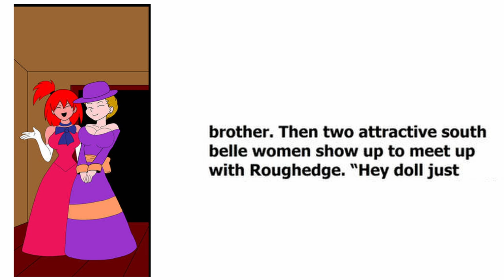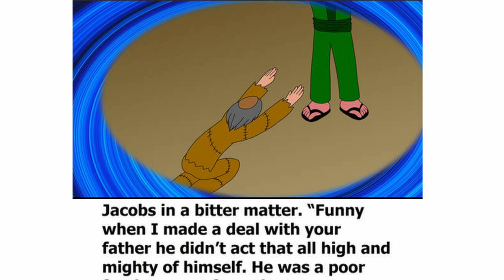Rough & Fancy Wild Western Legacy | Chapter 3 Comic Dub [COMISSIONED]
This is my first commission based comic dub.

If your interested in having your worked dubbed by me and my team.

This comic was made by the very talent lordcoyote

What did you all think of Rough & Fancy Wild Western Legacy | Chapter 1 Comic Dub before watching this video?

And would you wanna see more videos like Rough & Fancy Wild Western Legacy | Chapter 1 Comic Dub